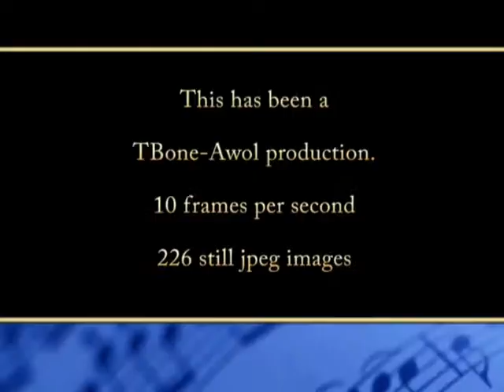Hovering Hector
Stop start animation
10 frames per second
226 still jpeg images
Adobe premierre elements 4.0
Feb 2009